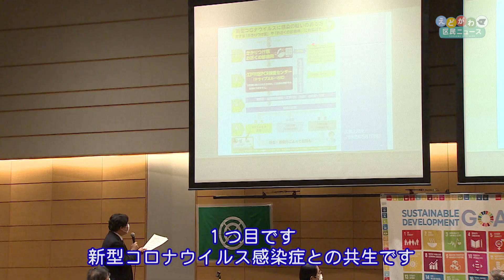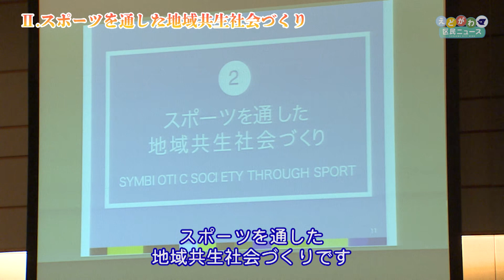「世界連邦日本国会委員会 総会」に斉藤区長が出席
世界連邦日本国会委員会が開催され、斉藤区長が出席しました。世界連邦日本国会委員会とは超党派の国会議員により設立され、国連改革や環境問題などさまざまな課題に対して議論しています。この会議では、ＳＤＧｓの考え方を取り入れており、江戸川区のＳＤＧｓの取り組みについて斉藤区長から発表がありました。ＳＤＧｓとは、2030年までの貧困や格差など将来に渡り持続可能な社会を作るため国連が掲げている17の国際目標のことです。ぜひご覧ください。